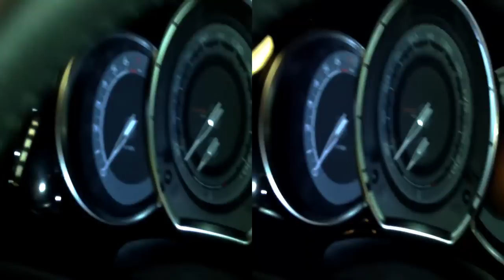Citroën DS3 Exterior and Interior in Full 3D HD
presents fast peek of the French supermini Citroën DS3, recorded in full 3D HD. The competitor of the Mini, Alfa Romeo MiTo and Audi A1 looks nice.

 - Macarena style.

Video recorded with JAPAN (Speed) FX10 3D FULL HD 1080P 16.0 MEGA PIXELS DIGITAL CAMCORDER. Video shoot in full 3D in night with setting for night shooting in November. The sounds are authentic. RAW file is 85,8 MB big.